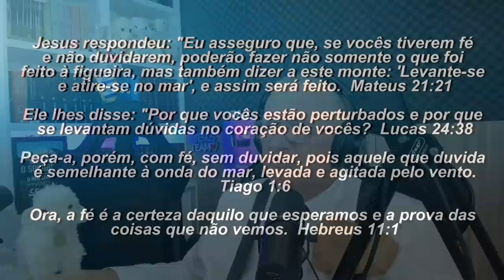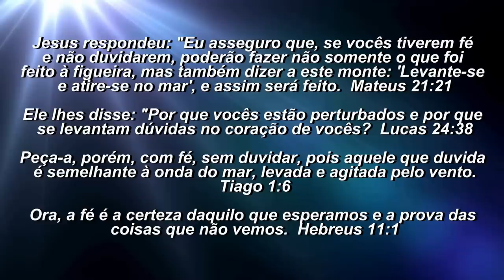ORAÇÃO DA MANHÃ - VOCÊ QUER SER UMA PESSOA VENCEDORA?